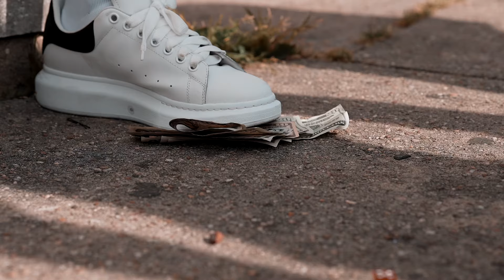YounG Moose - Life Story (Official Video)